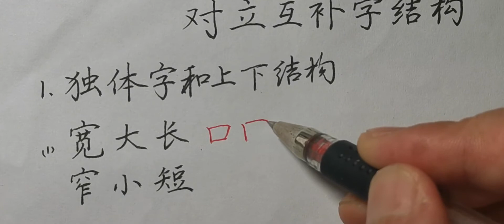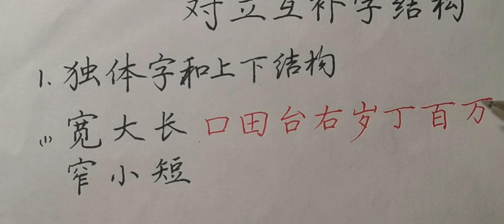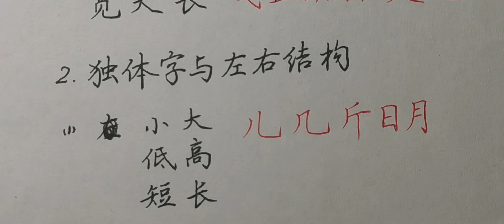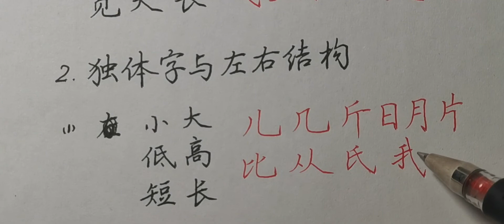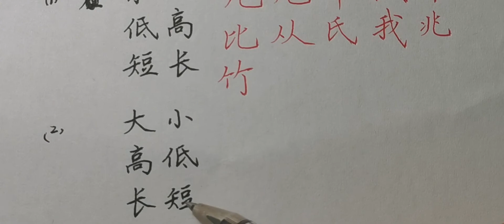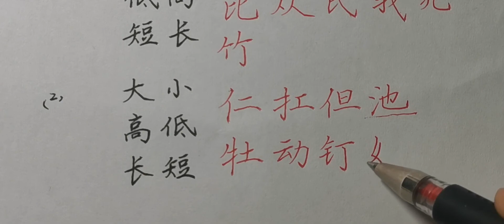怎样对立互补学习独体字、上下和左右结构？左收右放上收下放最多